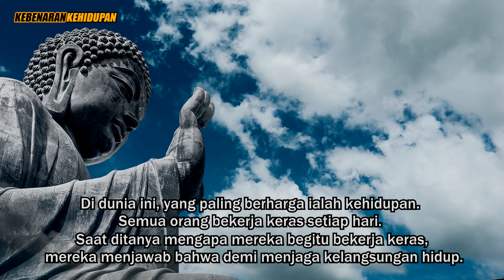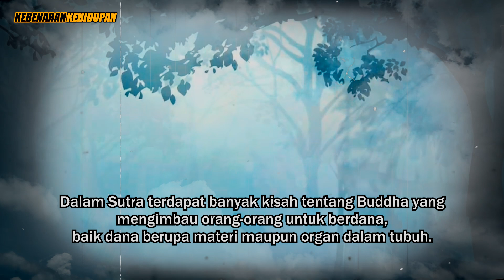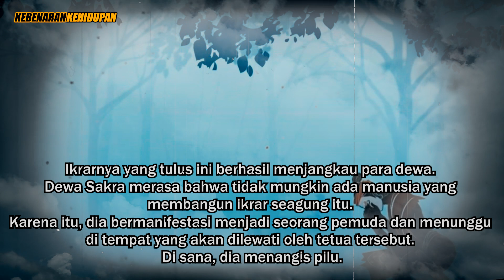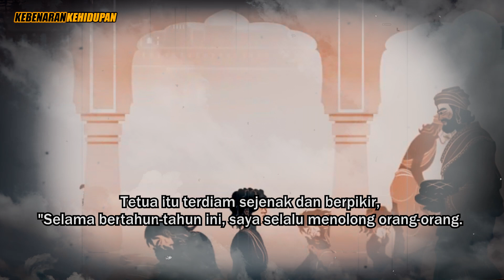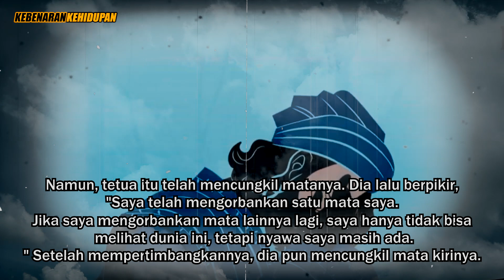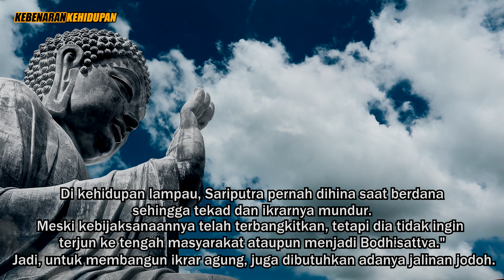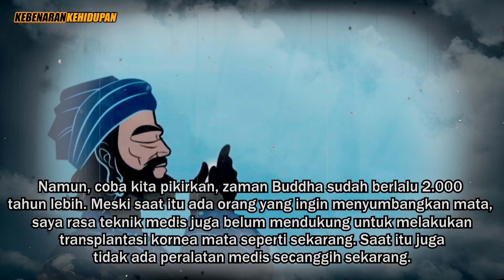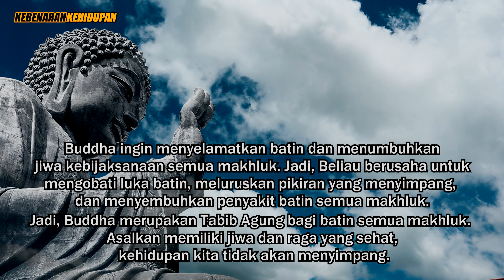CERITA BUDDHA‼️PRIA INI RELA MENCUNGKIL MATANYA DEMI MENOLONG ORANG TAPI LIHATLAH APA YANG TERJADI❗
Master Cheng yen bercerita - Pria yang mengorbankan matanya.
Ini adalah cerita yang admin ambil dari Sumber master Cheng yen bercerita, dan admin menerjemahkan dalam bahasa indonesia.